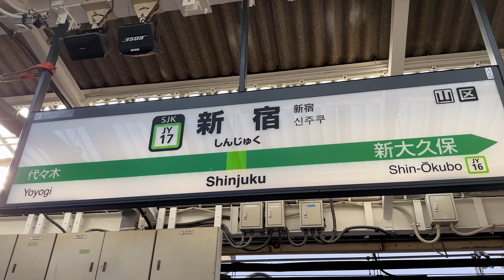２年待ったぞ！Leica APO-SUMMICRON-M f2/35mm ASPH. 開封【ライカ35mm Mレンズ外観比較】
動画内で１年待ったと言っておりましたが２年待ちでした。長かった。。

2020年10月〜11月
写真集「COLOR OF TOKYO」上梓
2018年3月〜5月